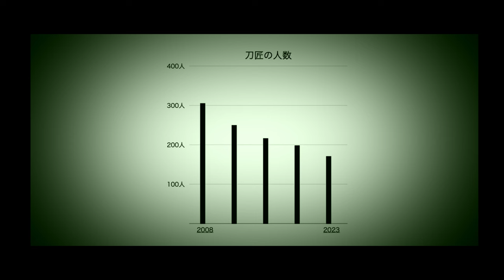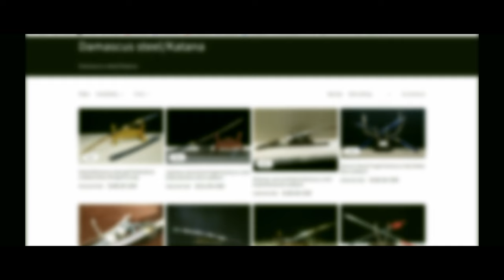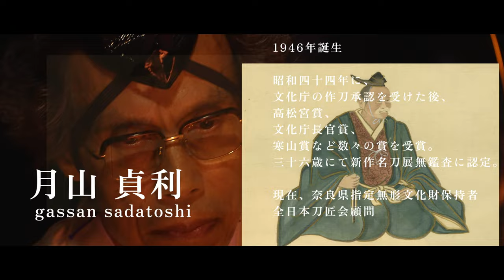In Pursuit of the Fine Art of Japanese Swords: ORIGINAL DOCUMENTARY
【English texts information】by Paul Martin

Japanese swords are one of the Japanese arts that are recognized all around the world.
The spiritual roots of Japanese swords date back to mythical origins of Japan. Even today, they continue to captivate people with their beauty, and have become accepted internationally as fine art.
The culture surrounding Japanese swords has been passed down continuously from its mythic origins to modern times.
Why has the technology for these archaic weapons that have no use in modern warfare continued uninterrupted for generations?
It begs the question, is this Japanese traditional art sustainable in the modern world?
Today, we are facing a new challenge in Japan
Chapter1
Introduction to Japanese swords
The Wonderful World of Japanese Art Swords

Chapter2
The Current Crisis Facing Japanese Sword Arts.

Chapter 3
A Sacred Sword Site on a Remote Island.

Chapter4
Breathing New Life into an Old Tradition

End credits Appearances
Sadatoshi Gassan
Sadanobu Gassan
Paul Martin
Shigeki Murao
Interview cooperation
Gassan Japanese Sword Forging Studio
Oki Shrine
The Emperor Gotoba Museum
Producer
Minami Design
Production Team
Nakamura Group
Supervision
Paul Martin, Founder Shin-Goban Kaji Project
Service Association of Oki Jinja(Shrine)
Commitioned by
The Executive Committee for the Legacy of Emperor Gotoba for
Future Generations